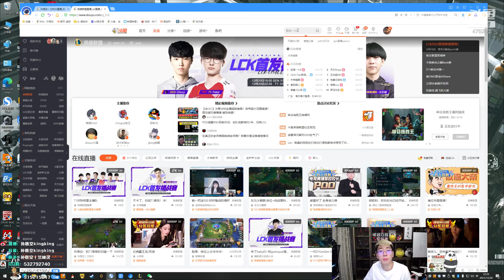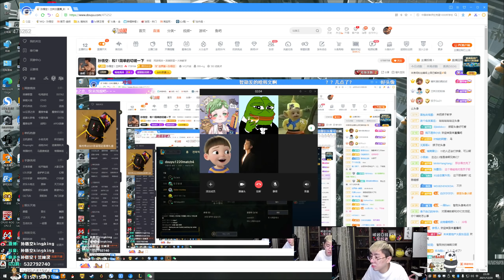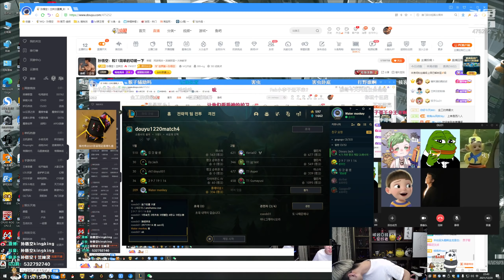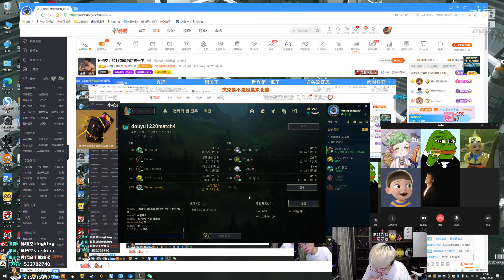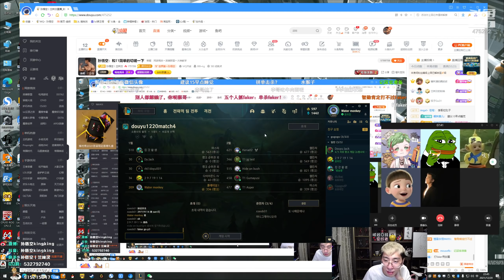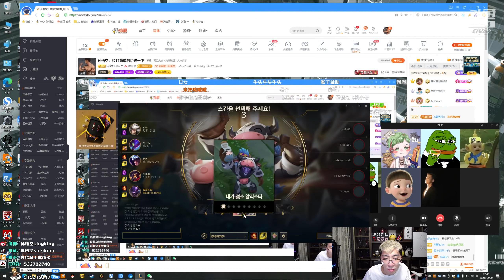【猴哥】蘭林漢悟空：T1 VS 主播隊 韓服 我連接幾個卡莎W 絕對不是節目效果（一）（20211221P7）